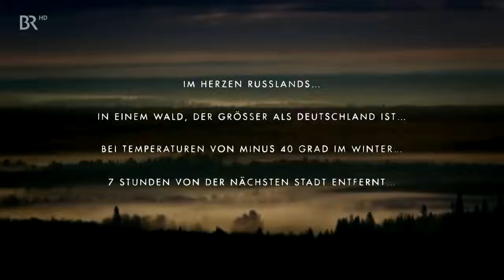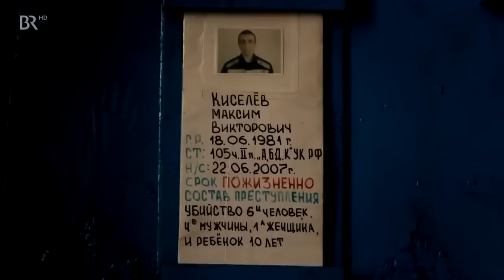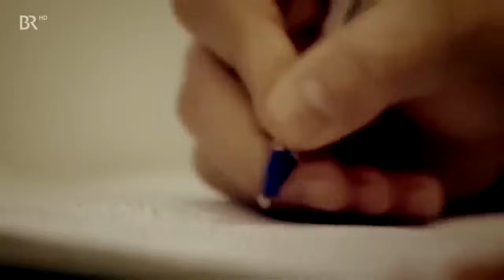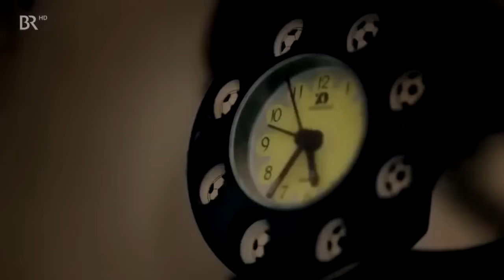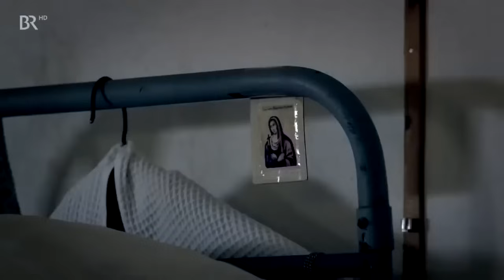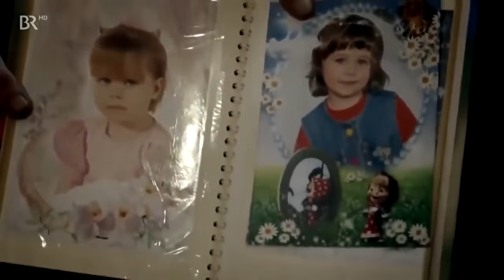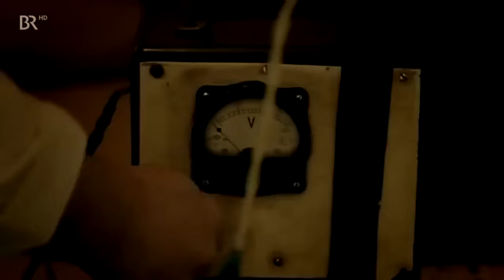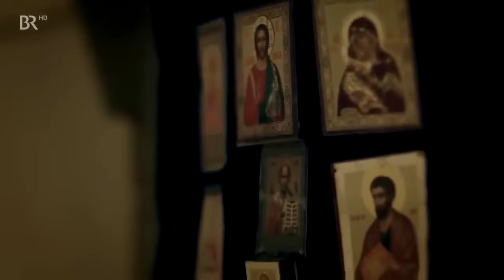Der BRUTALSTE Knast der Geschichte - Knast Doku | Deutsch HD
Der BRUTALSTE Knast RUSSLAND der Geschichte - Knast Doku